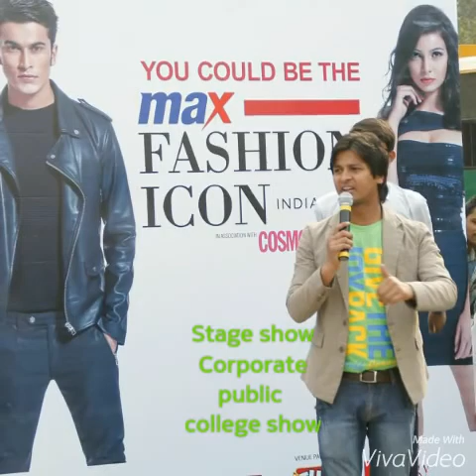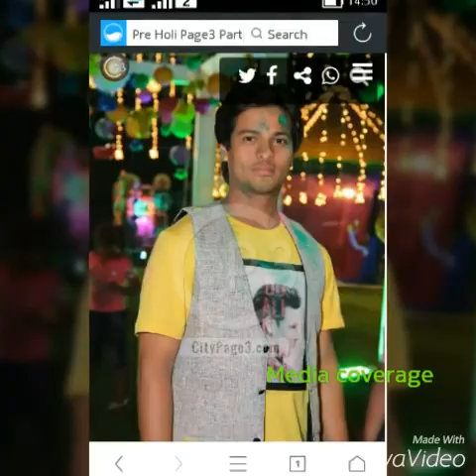Showreel of Anchor Sagar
Profile picture